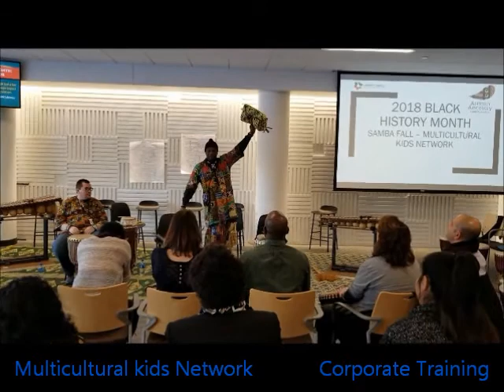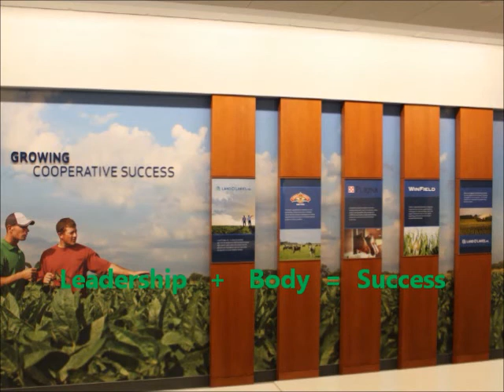Land O'Lakes 2018 Black History Month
Multicultural Kids Network

Cultural Corporate Training